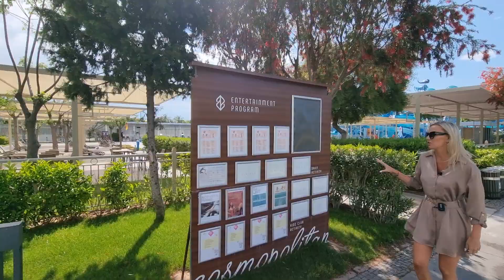NIRVANA COSMOPOLITAN 5* 🇹🇷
Komfort i luksus ✨ Tak w dwóch słowach można opisać hotel 👉 NIRVANA COSMOPOLITAN 5⃣🌟
Sprawdź ofertę i zarezerwuj błogi wypoczynek ✈ na Riwierze Tureckiej 🇹🇷